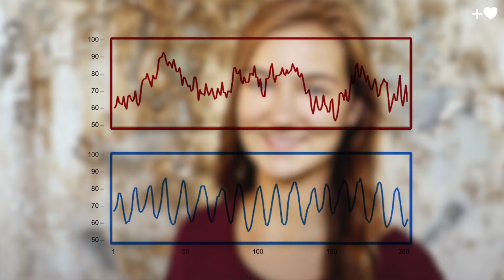Trailer online training: More resilience, less stress - In 3 steps to a higher coherence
This is an invitation to follow the online training in which you will understand, experience and integrate heart coherence into your life and work. The training is accessible for everyone.